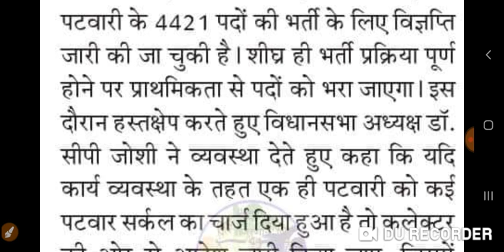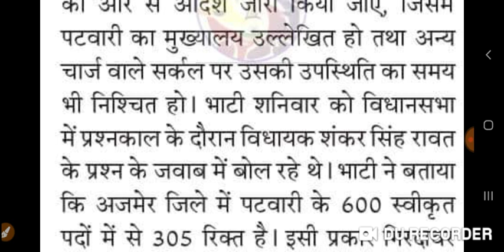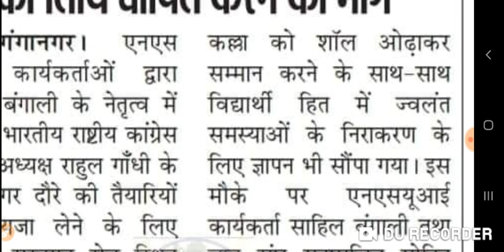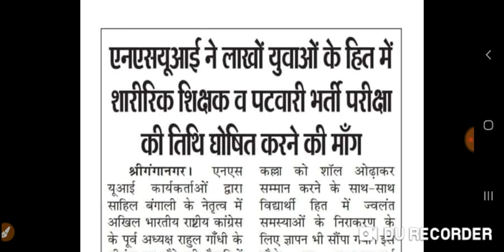RSMSSB PATWAR EXAM DATE | TODAY UPDATE